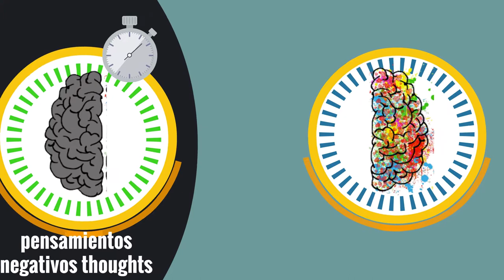Limited Time To Worry-In Spanish